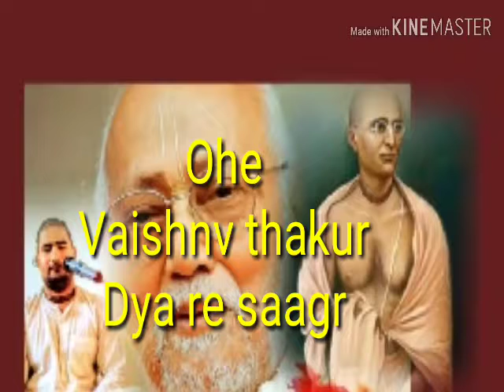OheVaishnv thakur.. Yogeshwar das